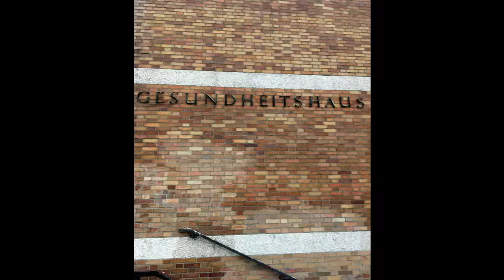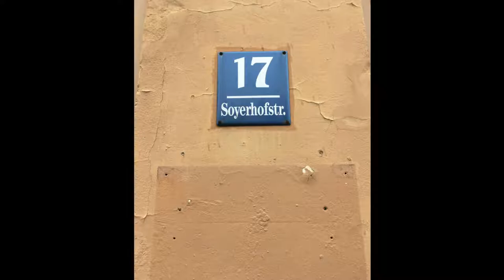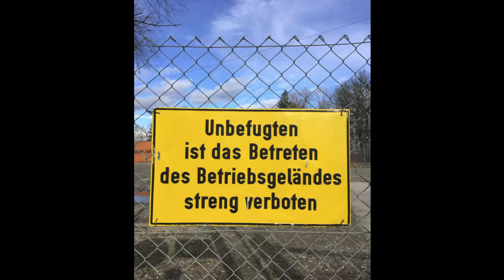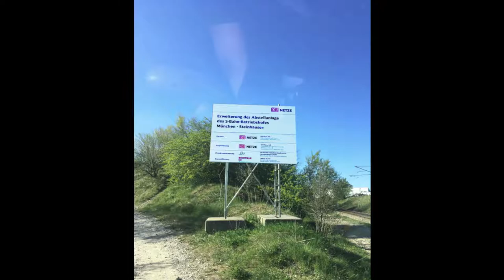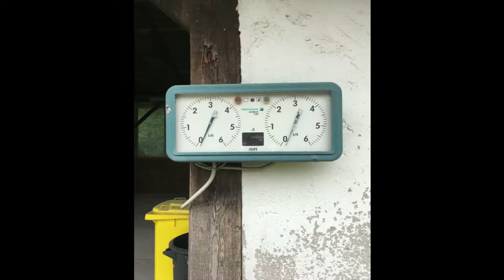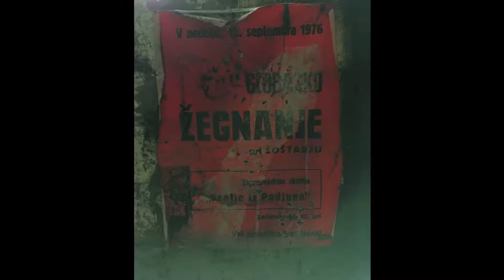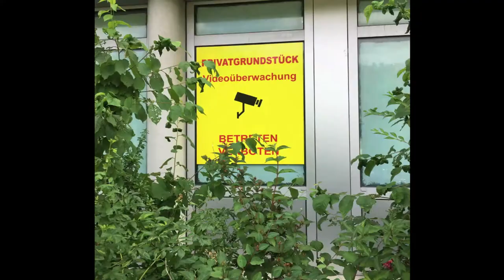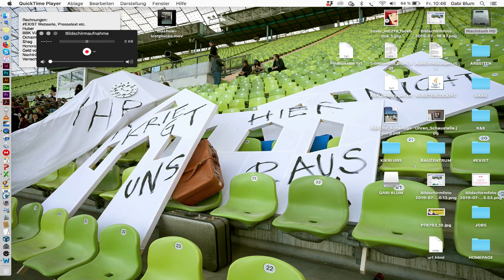Emanuel Mooner - LOSTPLACES (Munich 2019)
Artist Emanuel Mooner discusses lostplaces with fellow artist Gabi Blum for the exhibition EXIST at Galerie der Künstler in Munich. Emanuel Mooner has used lost places in different art projects such as SONGS OF THE SIREN (2019) or UTOPIA TRIATHLON (2014).